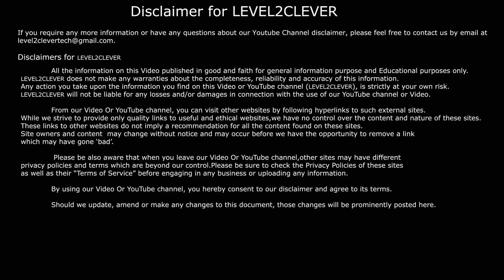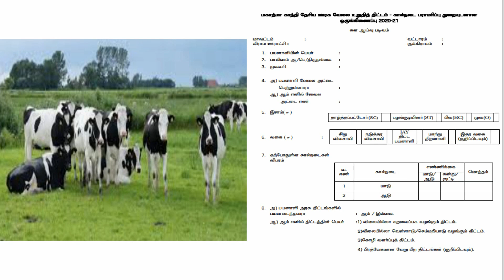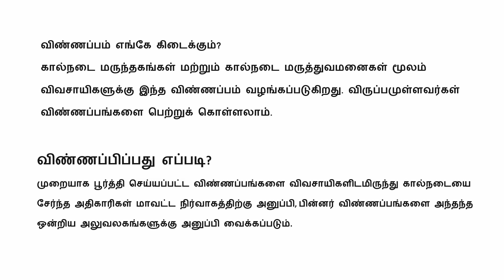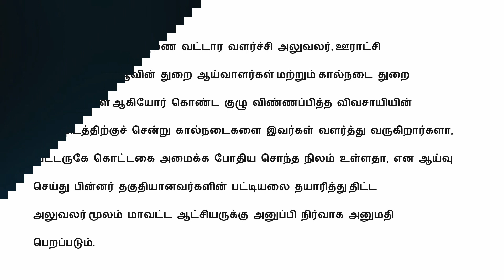இலவச தொகை ரூ.215000 மாடு கொட்டகை அமைக்க பெறலாம் | TN Government free shed for cow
In This Video explain About  இலவச தொகை ரூ215000 மாடு கொட்டகை அமைக்க பெறலாம் | TN Government free shed for cow | Cow free shed

  *** 2021 வறுமை கோட்டு பட்டியலில் உங்கள் பெயர் உள்ளதா? தெரிந்து கொள்ளவது எப்படி? | BPL List